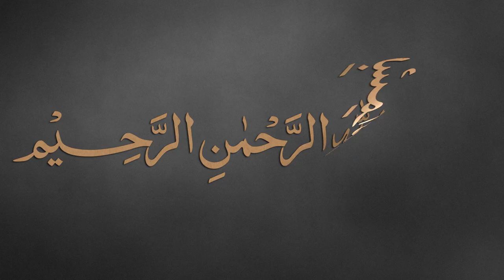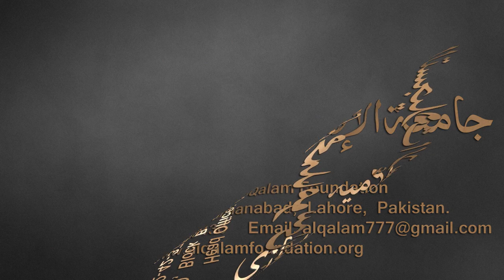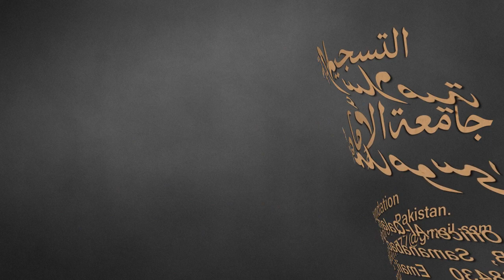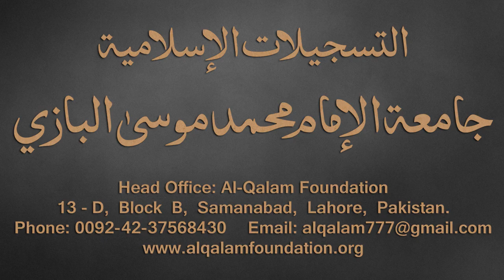Taiseer-ul-Mantiq Dars - 24 - page - 24 - by Maulana Muhammad Zuhair Albazi - 26/12/2016